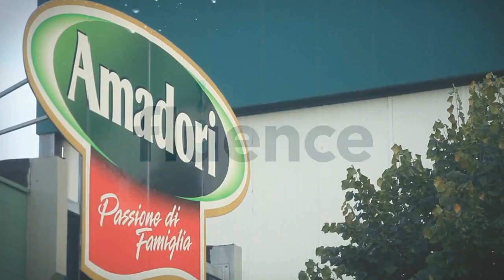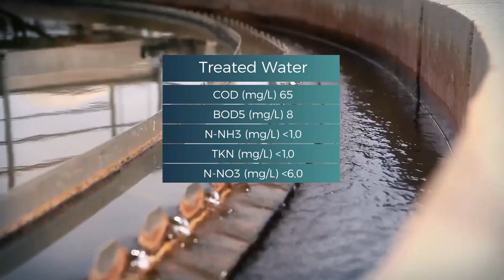Case Study: Waste-to-Energy in Teramo, Italy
Learn how Fluence upgraded the existing WWTP at the Amadori poultry processing plant, located in Teramo, Italy, adding custom-designed anaerobic digestion and nitrification-denitrification systems.